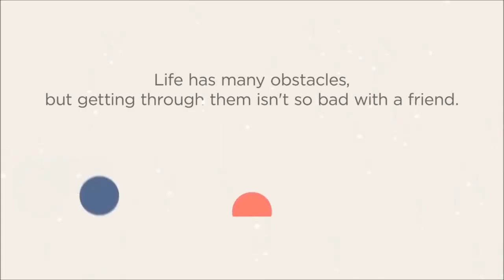Official TwoDots (iOS / Android) Launch Trailer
TwoDots by Betaworks One / Playdots Inc. (iOS / Android)

The makers of the hit game Dots are back with a brand new, addictive, free, puzzle game!

Join two brave dots as they traverse arctic tundras, navigate fiery jungles, and plunge the ocean depths. Sharpen your skills across 85 challenging levels while uncovering many exciting new features along the way.

Additional levels coming soon!

= WHY YOU'LL LOVE TWODOTS =
• FREE to play!
• ADVENTURE through 85 addictingly fun levels
• CONNECT Dots, sink anchors, make bombs, extinguish flames, and much more
• ADORABLE Dots, Yetis, Squids, and more
• ENJOY beautiful minimalistic design and relaxing game music
• PLAY at your own pace to figure out the perfect move without having to worry about a clock
• CHALLENGE your friends on Facebook

PLEASE NOTE! TwoDots is completely free to play, but you can also purchase some items within the game for real money. Just disable in app purchases on your device if you don't want to use this feature.

Having any problems? Any suggestions? We would love to hear from you!

Google Play:

Soon!